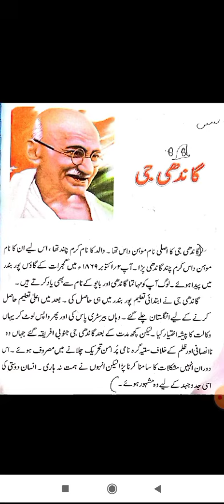Asif Iqball tr GMS Chitterkote class 4th subject urdu Topic Gandhi ji.